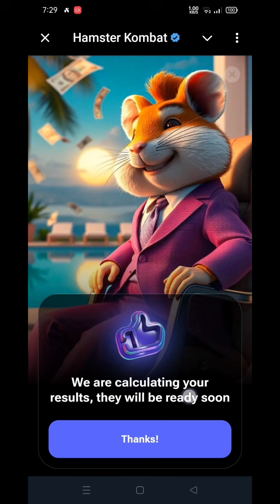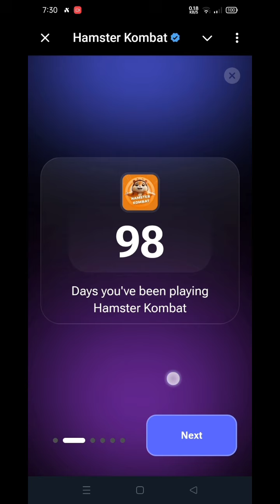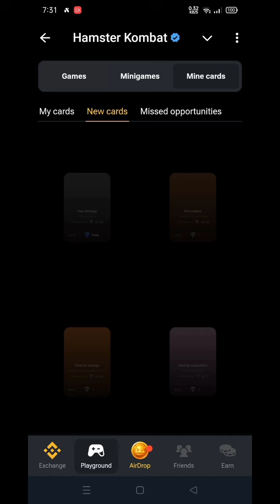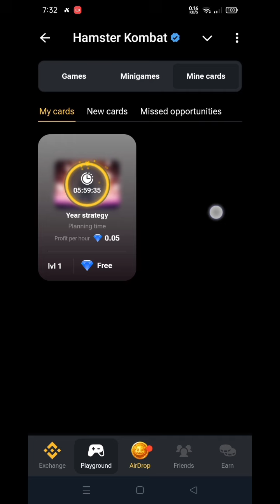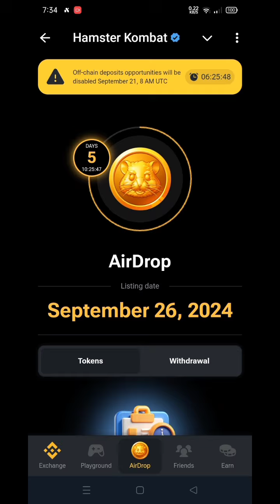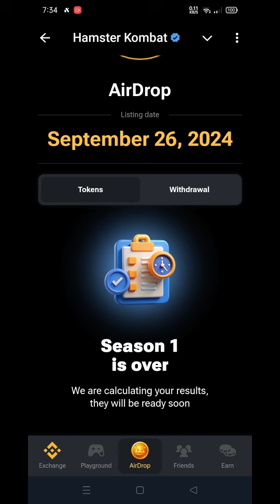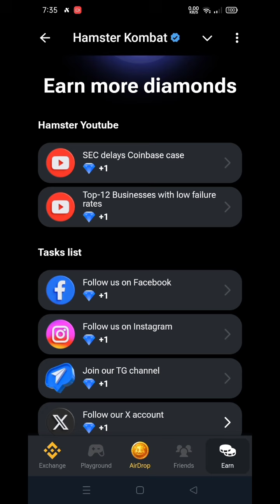Hamster Important Update | Hamster টোকেন চেক করুন | Hamster Withdrawal Update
Hamster Withdrawal Update,
ভিডিও টি দেখে Hamster টোকেন চেক করুন কে কত পেলেন কমেন্টে লিখুন।